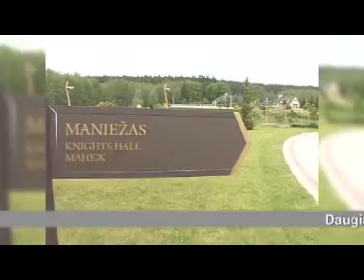Visuomenės harmonizavimo parkas -- poilsis ir kūnui, ir sielai 2012-09-09.mpg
Visuomenės harmonizavimo parkas -- poilsis ir kūnui, ir sielai 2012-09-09